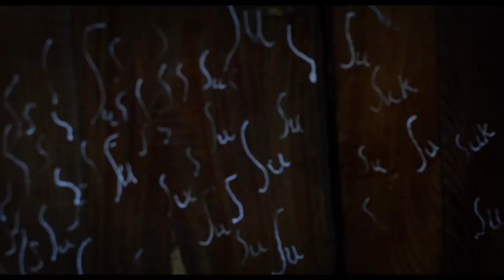The Little Stranger Trailer #1 (2018) | Movieclips Trailers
Check out the official The Little Stranger trailer starring Domhnall Gleeson!

US Release Date: August 31, 2018
Starring: Domhnall Gleeson, Ruth Wilson, Charlotte Rampling
Directed By: Lenny Abrahamson
Synopsis: THE LITTLE STRANGER tells the story of Dr. Faraday, the son of a housemaid, who has built a life of quiet respectability as a country doctor. During the long hot summer of 1948, he is called to a patient at Hundreds Hall, where his mother once worked.  The Hall has been home to the Ayres family for more than two centuries.  But it is now in decline and its inhabitants - mother, son and daughter - are haunted by something more ominous than a dying way of life.  When he takes on his new patient, Faraday has no idea how closely, and how disturbingly, the family’s story is about to become entwined with his own.